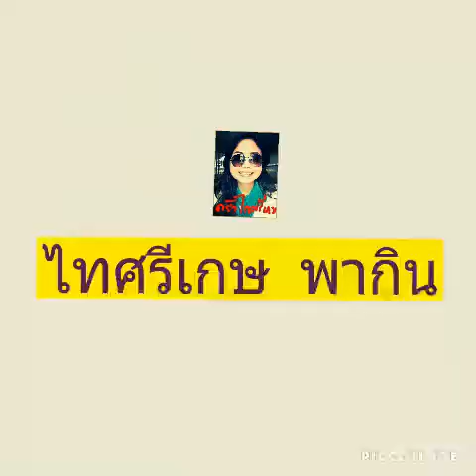กินกุ้งดิบ กับแจ่วแซบคัก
กุ้งดิบสดๆ